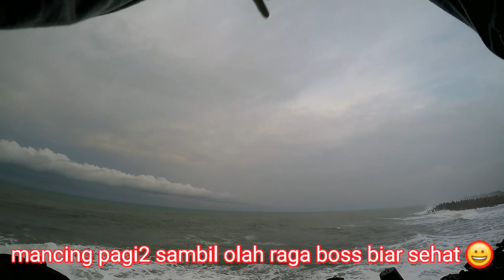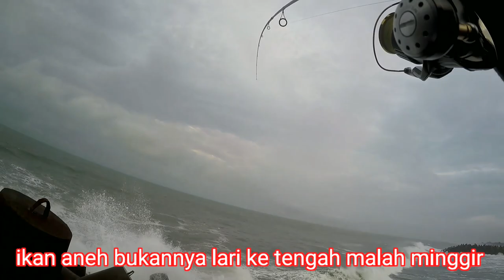Cara membuat rangkaian carolina rig dengan umpan bulu, mancing casting anti boncos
Cara membuat rangkaian carolina rig dengan umpan bulu

Selamat pagi bosskuu,kali ini saya berangkat mancing lagi setelah kemarin ombaknya besar.
Pagi ini mencoba umpan lure handmade,masih setia pake rangkaian carolina rig dengan umpan bulu mutiara, hasilnya memuaskan bosskuu Mancing casting anti boncos, sempat ada sambaran ikan besar 1 kali tapi putus, tonton keseruannya sampai akhir bosskuu

Set tackel
Rod :majorcraft solpara
Reel: shimano twin power 4000
Lure :handmade /buatan sendiri